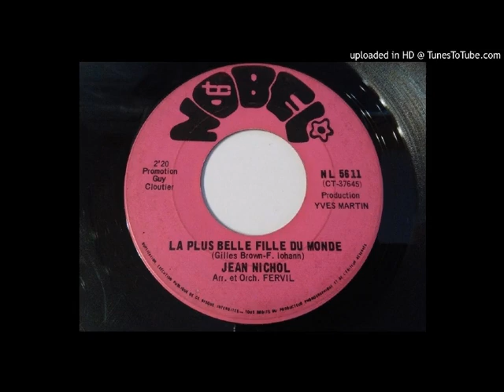Jean Nichol - La Plus Belle Fille Du Monde